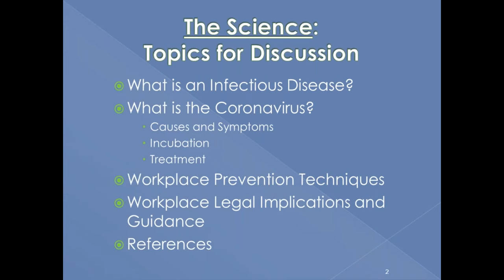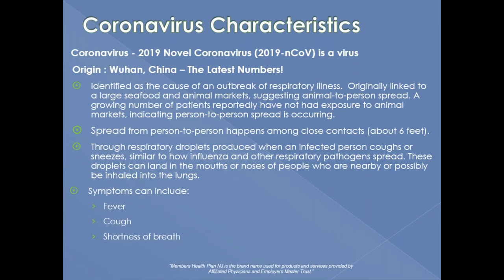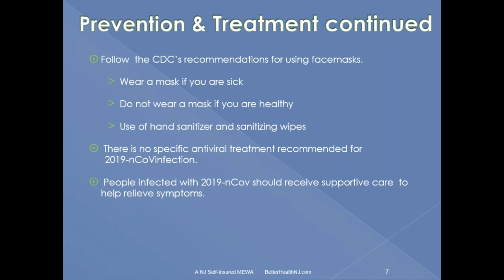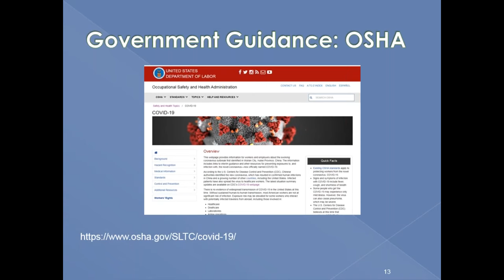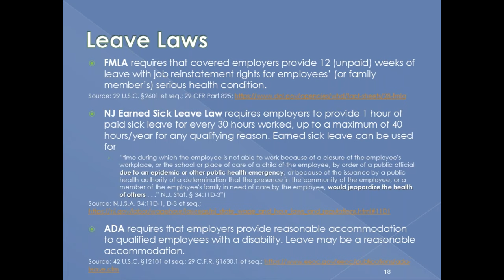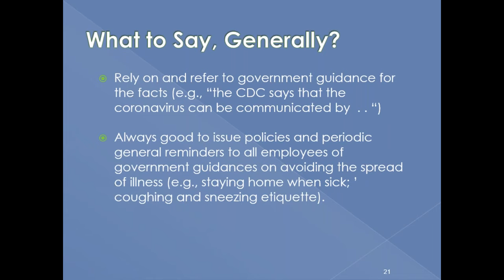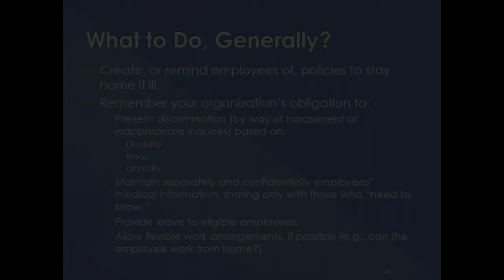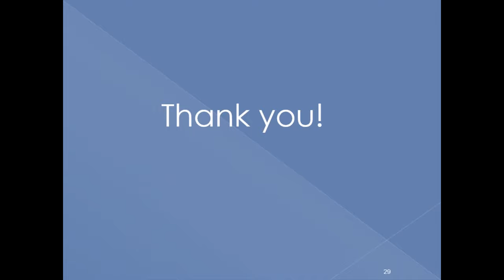Preventing the Spread of Coronavirus at Work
Webinar archive from February 27, 2020